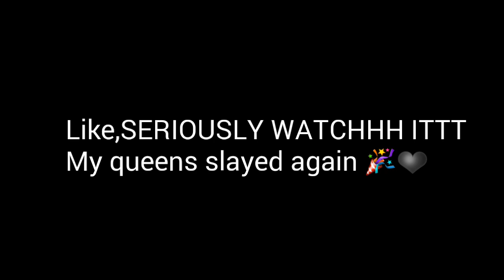WAHHHhHhHhh BLACKPINK RELEASED THE MONSTA (x...Just kidding)